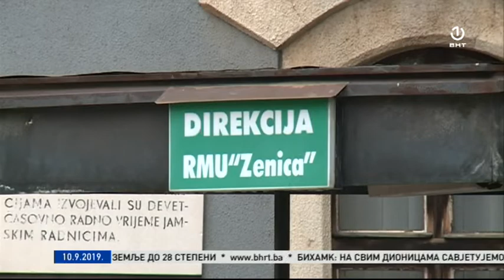Zenica: Rudari neće izaći dok se problem ne riješi